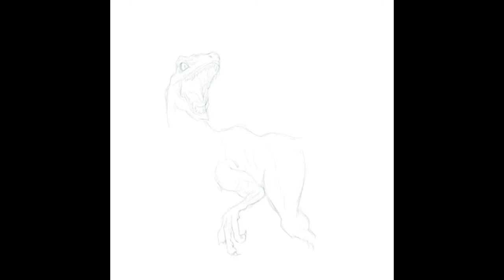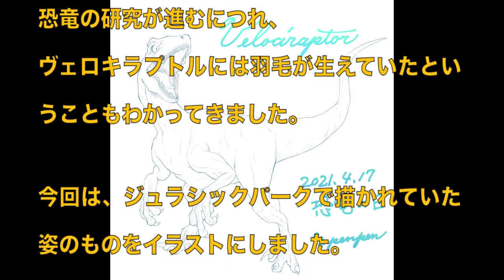【イラストメイキング】「ヴェロキラプトル」を描いてみた！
こんにちは、92penpenです！
4月17日は「恐竜の日」ということで、久々に恐竜を描いてみました。

前回はスピノサウルスを描いてみましたが、今回はヴェロキラプトルに挑戦です！
色ぬりする時間はなかったので、線画のみのメイキングです。
制作時間は1時間くらいです。

「スピノサウルス」を描いてみた！もどうぞ！